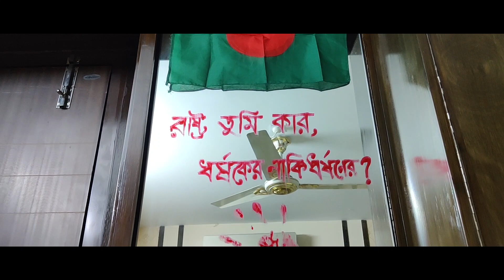Book Trailer | Monshoshan | A Novel By Golam Rabbani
কাঁদতে কাঁদতে থানায় এসেছে বার বছর বয়সের ছোট্ট তরণী। ওসি মনিরুল ইসলামের সামনে সে বসে আছে। তার দু’চোখ ফোলা। মনিরুল ইসলাম বুঝতে পারছেন না, সে কেন এভাবে কাঁদছে। তাই তিনি জিজ্ঞেস করলেন,

- ‘কী ব্যাপার! কাঁদছ কেন?’
- ‘আঙ্কেল, আমার একটা হেল্প লাগবে।'
- ‘কী হেল্গ লাগবে আম্মু? বল!’
- ‘আমি মামলা করতে চাই।’
- ‘কার নামে মামলা করতে চাও?’
- ‘আমার আব্বু-আম্মুর নামে।’
- ‘তুমি এসব কী বলছ, মা?’
- ‘জ্বি আঙ্কেল, আমি ঠিকই বলছি।’
- ‘মানে? কেন তুমি তোমার আব্বু-আম্মুর নামে মামলা করতে চাও?’
- ‘আমাকে জন্ম দেওয়ার অপরাধে!’

তরণীর চোখে মুখে ধিক্কার। তার কথা শুনে মনিরুল ইসলামের কান ঝাঁ ঝাঁ করে উঠলো। এ তিনি কী শুনছেন! তিনি যেন নিজেকে বিশ্বাস করাতে পারছেন না। তিনি ভাবতে লাগলেন, তরণীকে জন্ম দেওয়ার অপরাধে সে কেন তার বাবা-মায়ের নামে মামলা করতে চায়? কেন? কী এমন যন্ত্রণা সে বয়ে বেড়াচ্ছে যা তাকে ভেঙ্গে চুরমার করে দিয়েছে? সেই যন্ত্রণা কীসের? উপেক্ষার, আক্ষেপের নাকি মহাপ্লাবনের?

'মনশ্মশান' উপন্যাস-এর ফ্ল্যাপ থেকে. !